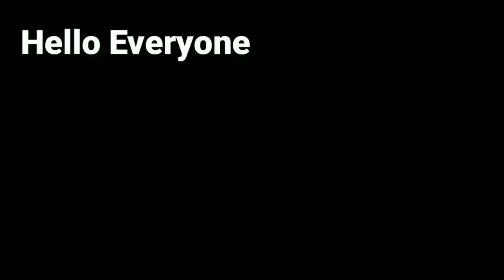Swimming Under Ice